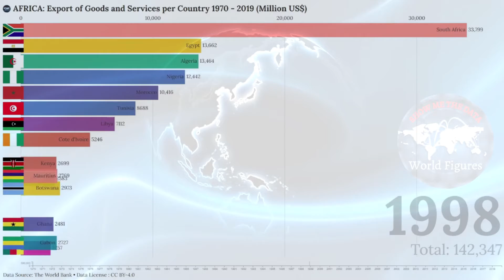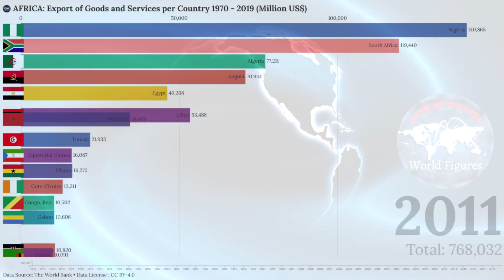🗺 TOP 15 COUNTRIES - AFRICA Export of Goods & Services 1970-2019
This video ranks the top 15 countries😵😵  in Africa by total Export of goods and services from 1970 to 2019.
Exports of goods and services represent the value of all goods and other market services provided to the rest of the world. They include the value of merchandise, freight, insurance, transport, travel, royalties, license fees, and other services, such as communication, construction, financial, information, business, personal, and government services.

00:00 ➡ Intro
00:05 ➡ 1970s
00:39 ➡ 1980s
01:12 ➡ 1990s
01:44 ➡ 2000s
02:18 ➡ 2010s

Countries considered in this simulation: 54